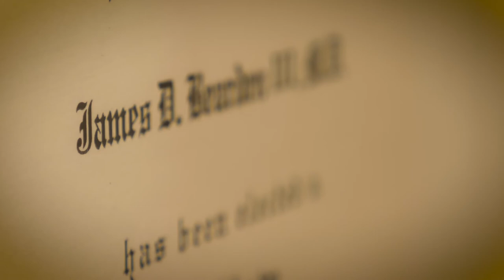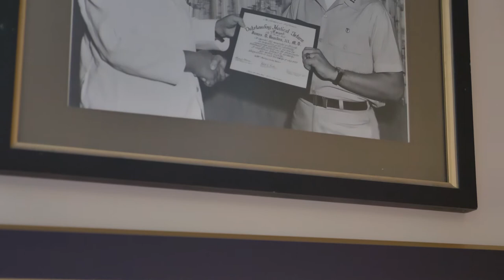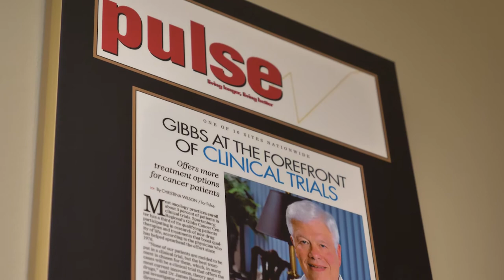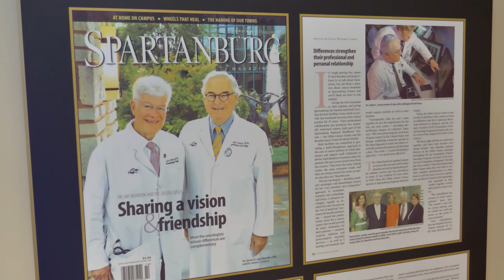Uplifting 2017 - Spartanburg Regional Foundation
James Bearden, MD, is the named the first recipient of the James D. Bearden Excellence in Breast Health Award, given during 2017's An Uplifting Event.